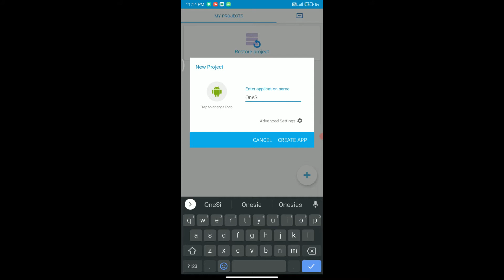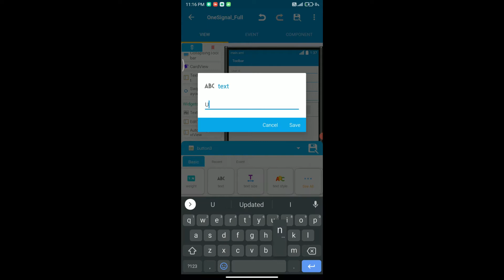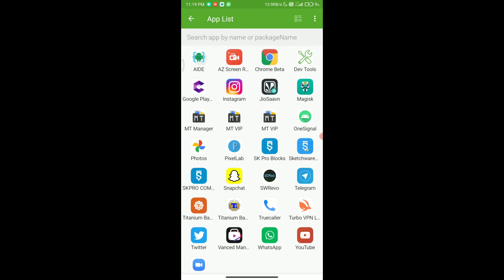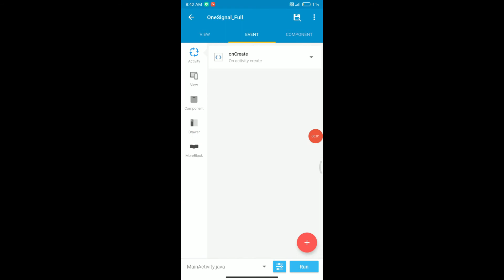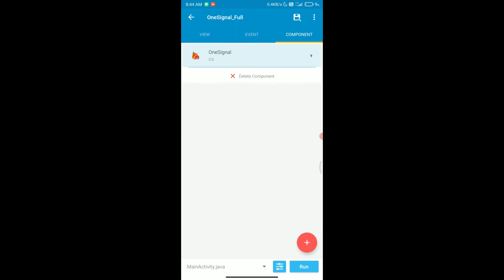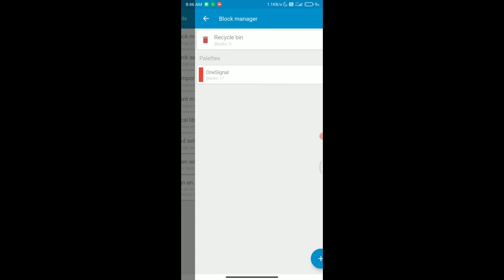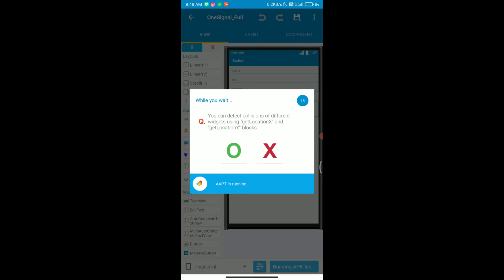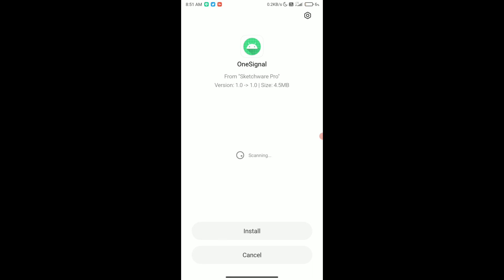OneSignal push notifications implementation in Android app sketchware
In this video, I’ll show you OneSignal From start to end. Enjoy!

This is video video with creating firebase , OneSignal project , register sha keys etc.